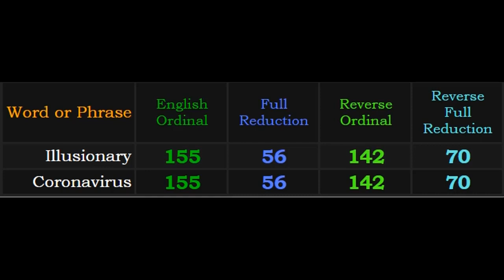COULD IT BE MORE OBVIOUS!?!